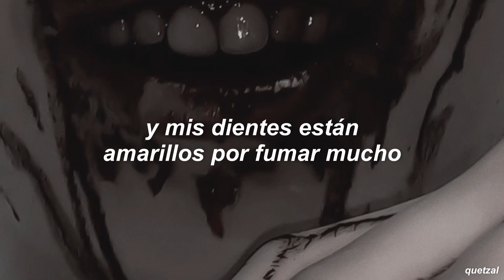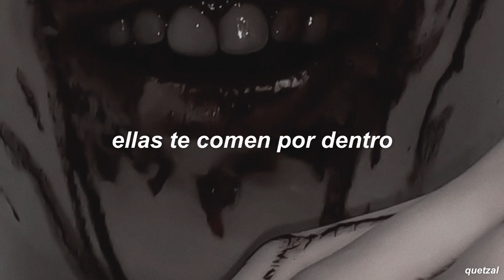redzed - rave in the grave | subtitulada al español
Aclaración:
0:18 - “Bitch, I’m so underground”. Ser “underground” puede significar tres cosas:
• La forma literal de “subterráneo”
• El hecho de hacer algo secreto o ilegal (actividades ilícitas o criminales)
• El ser alguien infravalorado o desconocido. Este término se utiliza frecuentemente en la industria de la música para aquellos artistas que tienen una base de fans específicas, como él. Normalmente este tipo de artistas tienen un estilo diferente al “mainstream”, es decir, a los artistas populares, y suelen ser experimentales en su música. Decidí usar este significado puesto que me pareció el más lógico, además de que, con “infravalorado” no se especifica bien a qué se refiere, justo como el término “underground”.

[Verso 1]
Yo, punk-ass bitch, sit down, shut your mouth
I'm the cemetery killer coming right from the south
Bitch, I lay by the crypt, bitch, I'm so underground
I've been searching for the peace, now I know, can't be found
So I pull up with the gun, with the «click-clack-pow» in your face
And my teeth, they're yellow from the cig smoke days
Bitch, I creep through the town, covered up in haze
And I'm up to my neck with the shit you say

[Coro]
We are caught up in our lies
You can't escape this time
They eat you from the inside (It's right)

[Verso 2]
I be that twisted motherfucker, see me underneath the bed
Bitch, I'm always undercover, I'm the loony psychopath
Put the dick inside your mother, then I suffocate your dad
'Cause I like the feel of violence, I'm another face of death

[Puente]
I grab your bitch by the throat and I feed her the semen
Now you know you should not fuck with the demon
Blade to the neck, bitch, I don't need a reason

[Outro]
Put your motherfucking hands in the air if you wanna fucking die